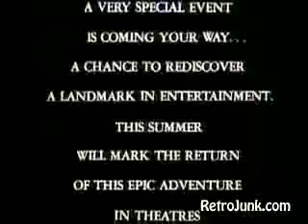Gremlins (1984) 1985 Re-Release Trailer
0:41 The Best Part. I Wonder what that Message was?
Also, when the Narrator says "Get to a Theater near yoy before they do", wouldn't you want to stay away from the movie theater because the Gremlins are coming. Just sayin! But anyway